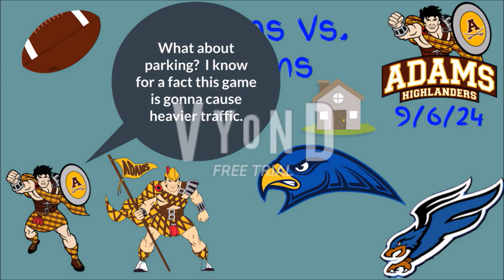Rochester Vs Adams Football Info (2024)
Information for Rochester hosting Adams for the annual crosstown rivalry football game.  The Falcon Frenzy info is also provided as well.